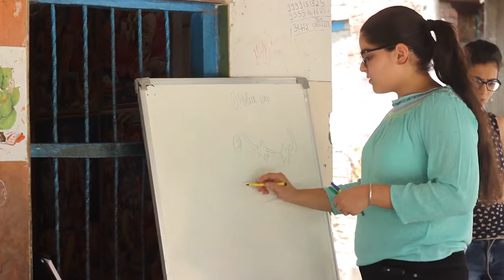You Go GIRL - Television Commercial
Educating a girl is educating a nation"
Hello everyone ❤️
So, here comes with my television commercial.
🔼Like 🔼 Comment 🔼Share  🔼View
One click can change my future😂